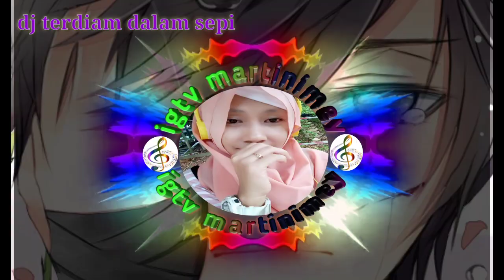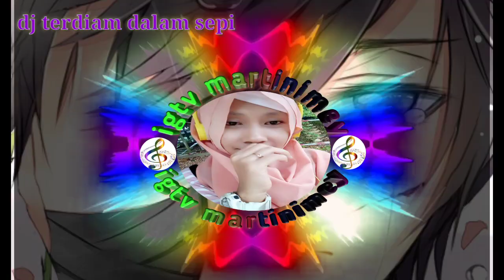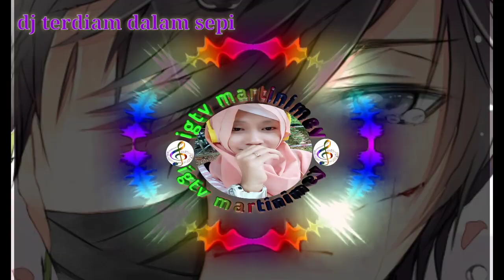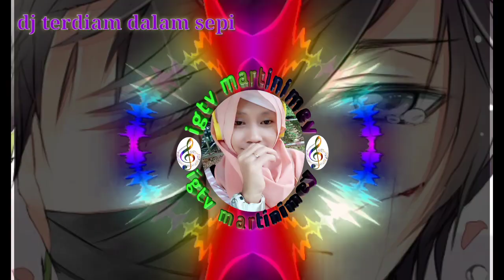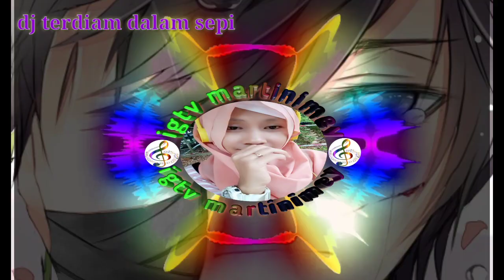🍁dj Terdiam dalam Sepi 🍁